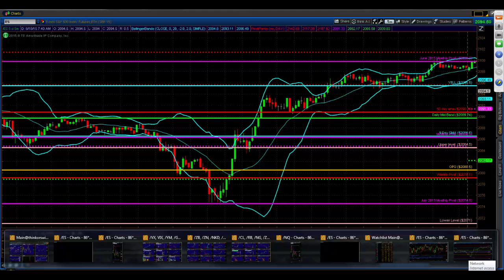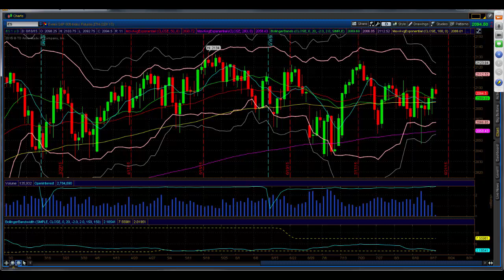Princetontrader.com S&P Futures Webcast August 18, 2015: Pivots and Bands Hold The Key